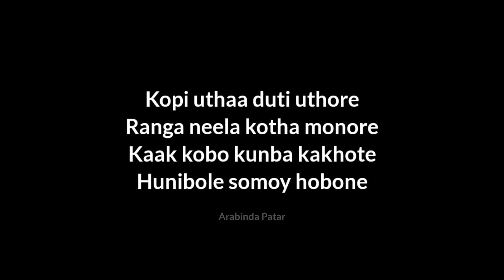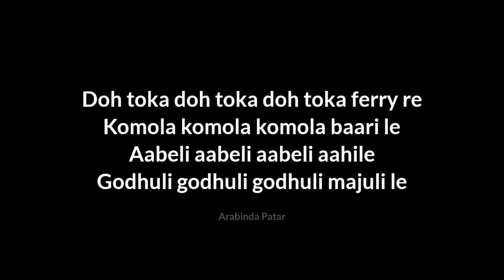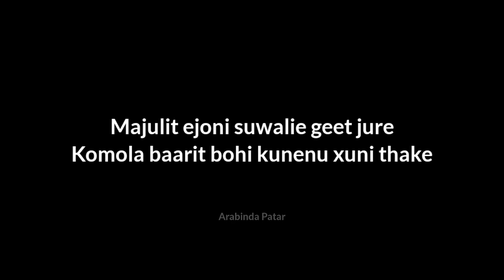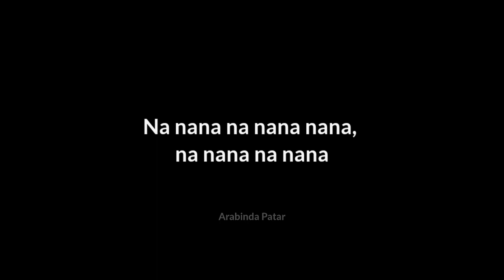Majulir Ejoni Suwaliye karaoke || karaoke with lyrics || Assamese karaoke Track's